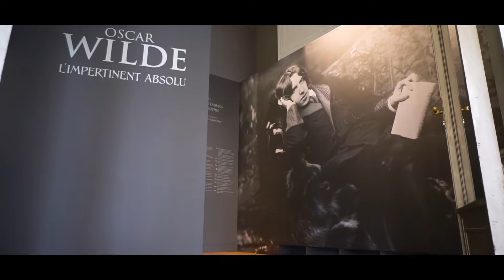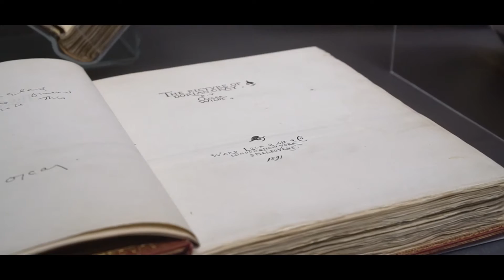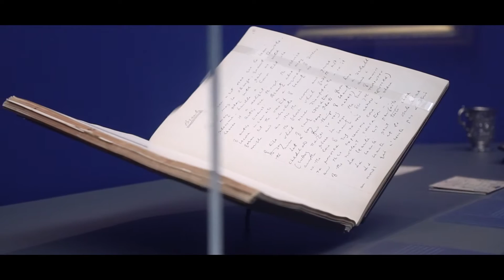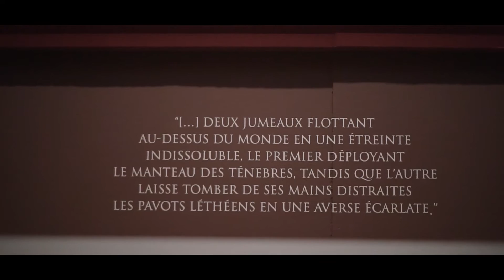Exposition Oscar Wilde | Petit Palais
Oscar Wilde, l'impertinent absolu
du 28 septembre 2016 au 15 janvier 2017
au Petit Palais

Le Petit Palais est heureux de présenter la première grande exposition française consacrée au célèbre écrivain Oscar Wilde (né en 1854 à Dublin - mort en 1900 à Paris)